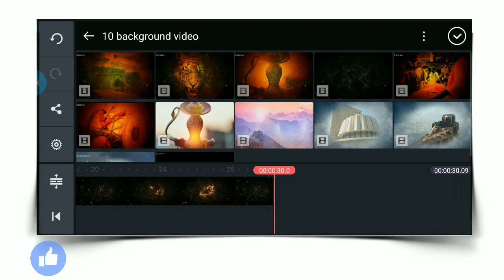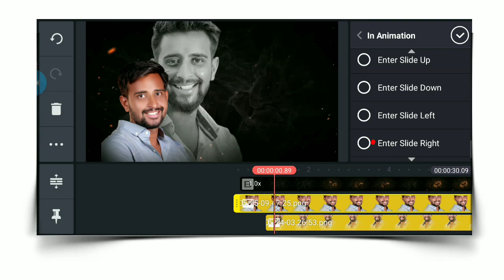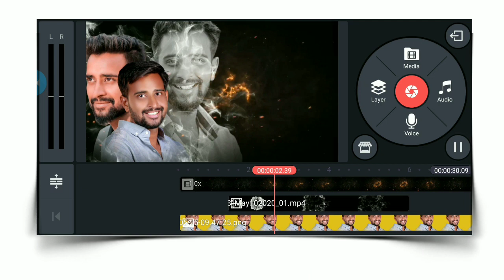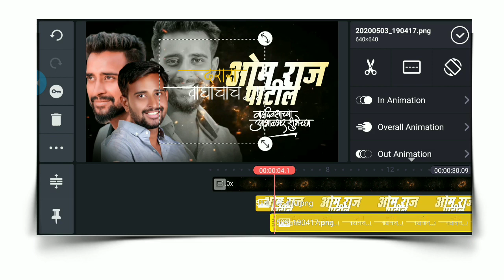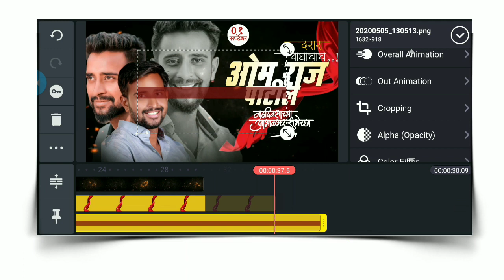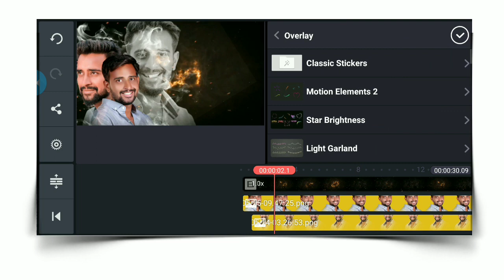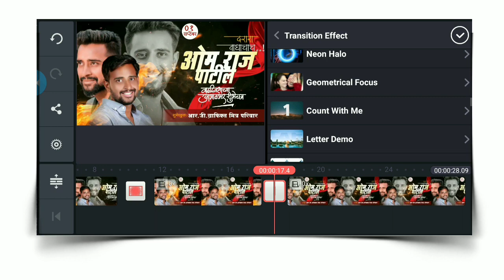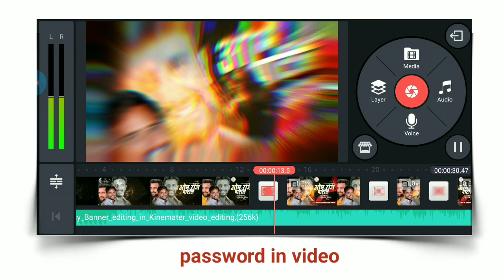Birthday video editing kinemaster, birthday video editing, birthday banner editing, birthday video,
👆Following Instagram👆

Like करा...
comments करा.
Password- व्हिडिओ मध्ये आहे

RG graphics
Professional Video Editing..
Thanks.